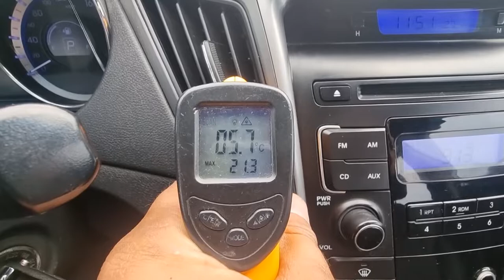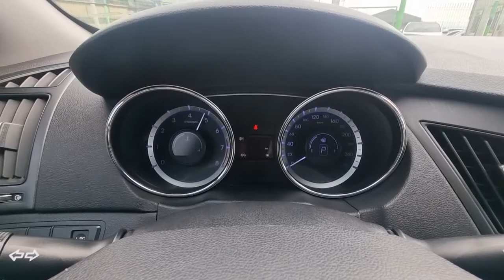2012 Hyundai sonata used car export (CA399325) carwa,카와라 소나타 수출